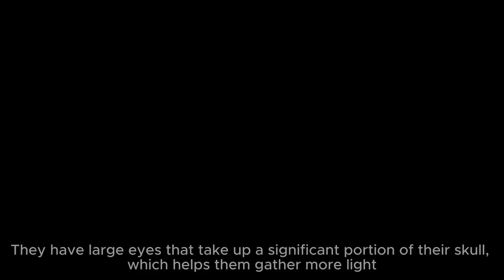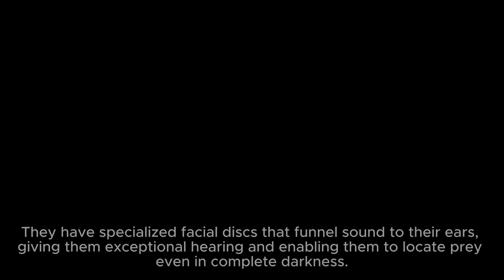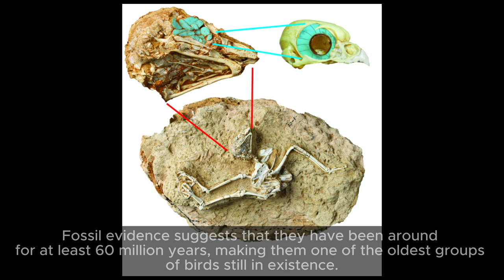7 Interesting Owl Facts | Flying Ghosts: The Enigmatic Beauty of Barn Owls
7 Interesting Owl Facts | Flying Ghosts: The Enigmatic Beauty of Barn Owls

Owls are intriguing and enigmatic birds known for their unique adaptations and remarkable behavior. Here are seven interesting owl facts:
1. Silent Flight: Owls are exceptional hunters due to their ability to fly silently. Specialized feathers with fringed edges and soft surfaces allow them to minimize noise during flight, enabling them to swoop down on prey without being heard.
2. Exceptional Night Vision: Owls are nocturnal birds, and their eyes are adapted to low-light conditions. They have large eyes that take up a significant portion of their skull, which helps them gather more light. Additionally, they possess a higher number of rod cells in their retinas, enhancing their night vision capabilities.
3. Neck Rotation: Owls have an extraordinary range of neck motion. They can rotate their heads up to 270 degrees, thanks to a flexible neck with extra vertebrae. This allows them to scan their surroundings without moving their bodies and is particularly helpful when hunting for prey.
4. Silent Hunters: In addition to their silent flight, owls are also stealthy hunters on the ground. They have specialized facial discs that funnel sound to their ears, giving them exceptional hearing and enabling them to locate prey even in complete darkness.
5. Various Diets: Owls exhibit a diverse range of diets depending on their species and habitat. While many owls primarily feed on rodents, such as mice and voles, some species also prey on birds, insects, fish, and even other owls.
6. Camouflage and Mimicry: Owls possess excellent camouflage, which helps them blend into their surroundings and avoid detection by potential predators or prey. Some owl species have feather patterns that resemble tree bark, while others mimic the appearance of tree branches, aiding in their concealment.
7. Ancient Birds: Owls have a long evolutionary history, dating back millions of years. Fossil evidence suggests that they have been around for at least 60 million years, making them one of the oldest groups of birds still in existence.
These fascinating facts about owls highlight their incredible adaptations and demonstrate why they continue to captivate the imaginations of people all over the world.